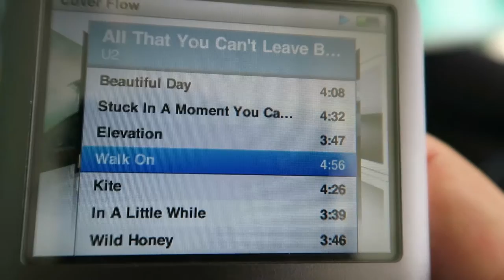Maybe, maybe NOT | Van Nyaung Shwe naar Mandalay | Myanmar | Vlog #26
Op Wereldreis TV doen wij met korte vlogjes verslag van onze reisavonturen. We zijn nu in MYANMAR (voorheen Birma). Tot 20 jaar gevangenisstraf voor het luisteren van een liedje?